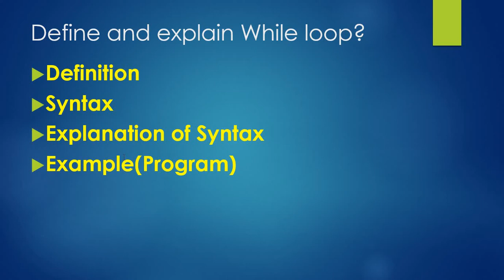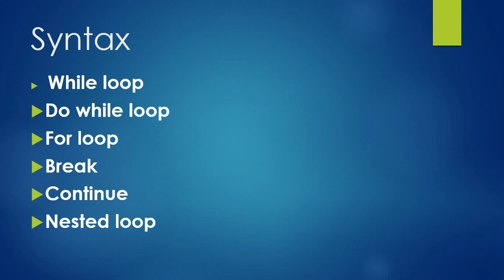Test Series 1---Chapter # 5 ---Syllabus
Chapter # 5
Test series 1
Syllabus and Topics